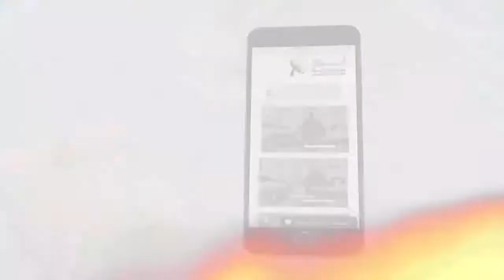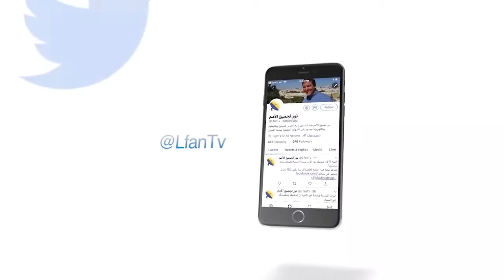453 ماذا يعطي المصداقية للرسالة المسيحية؟